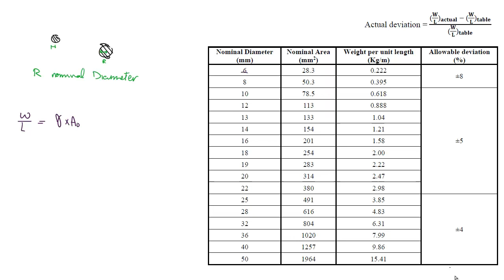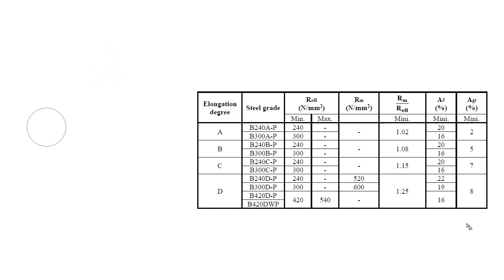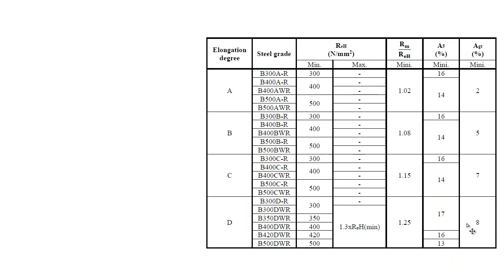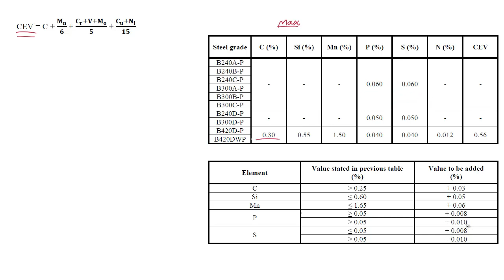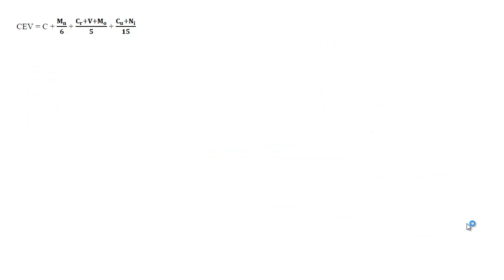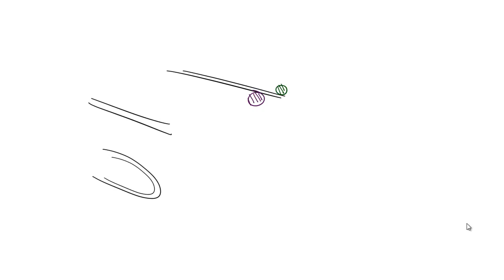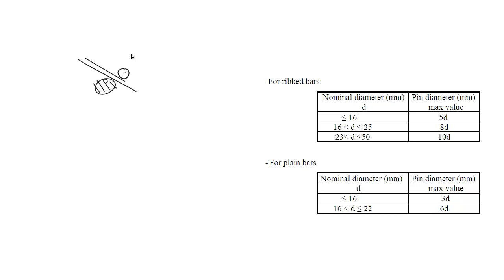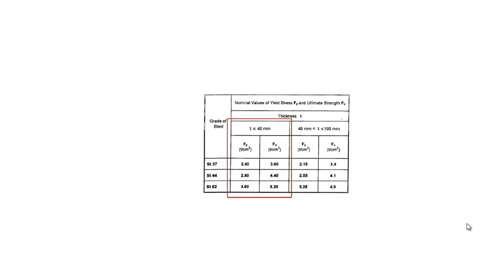2. Tests on Steel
Properties and Testing of Materials - CES152
Lecture 2

This video is part of The course: Properties and Testing of Materials - CES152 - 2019/2020